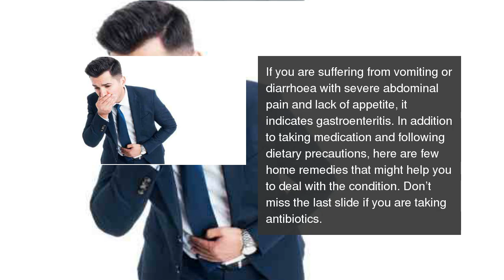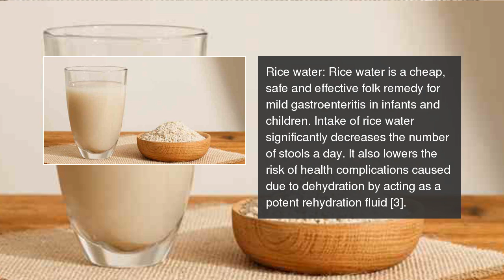5 home remedies to deal with gastroenteritis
If you are suffering from gastroenteritis, these simple home remedies might help! 5 home remedies to deal with gastroenteritis